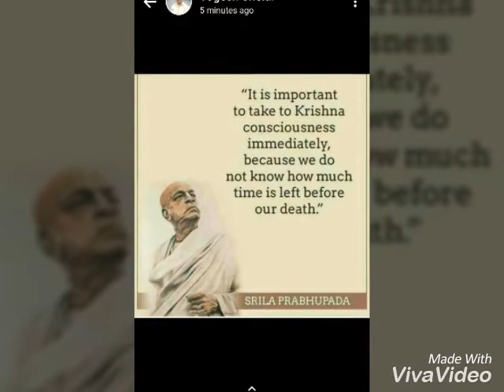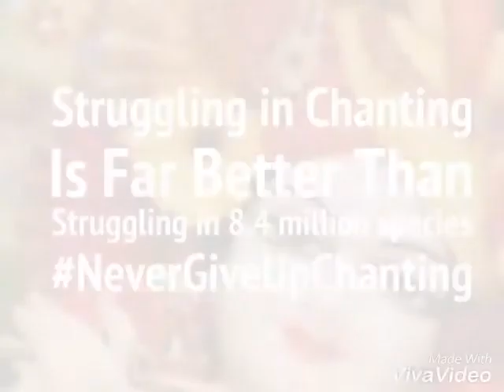हरे कृष्ण भक्त परिवार चांदवङ